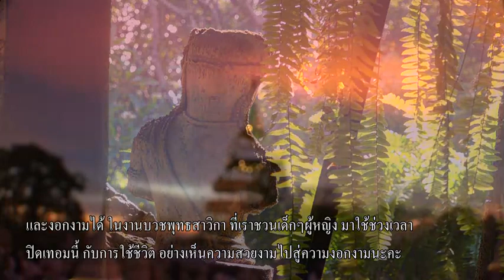ชีวิตจะไม่ยืนตาย 20220409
เสถียรธรรมสถาน กรุงเทพฯ